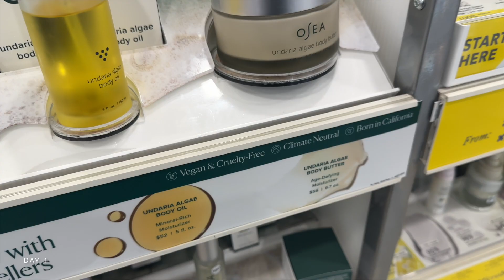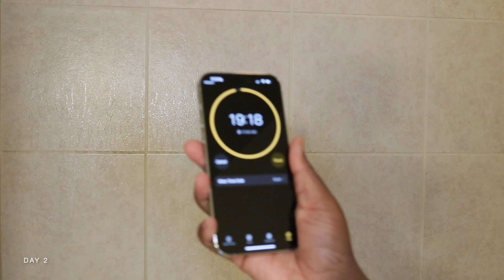SELF CARE/MAINTENANCE VLOG | HAIR , SKIN , LASHES, EYEBROWS & TOES | Yolissa Hair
Hey ywalll!!! In todays video is a maintenance week ! I don't know why I thought I was going to get all of this done in a day lol I hope y’all enjoy it.

Hair Info: upartwig Kinky Straight U Part Wig 18inches 180%density

Hair Care Day 1
◦ All Soft Shampoo
◦ Silk Express Miracle Silk Shampoo
◦All Soft Conditioner
◦Mannequin Styling Head
◦Agave & Lavender Blow-Dry & Style Primer
◦One United Multi-Benefit Treatment Spray
◦Round brush
◦SilverBird Turbo Dryer
◦White Brush

Skin Care Day 2
◦Elemis resurfacing facial wash
◦Grey Waffle Robe - (sold out)
◦Dual-ended Angled Eyebrow Brush
◦Facial Hair Scissors
◦Elemis Facial Pads
◦Facial Razor
◦ Vitamin Nectar Antioxidant Face Mist

Hair Care Day 2
◦Thermal Protectant Hair Cream
◦Black Lace Trim Robe - (its tall girl friendly)
◦shower curtain (similar one linked)
◦Claw clip

Lashes Day 3
◦lashes Chic 8-14MM
◦Duo Glue

Pressing Out U part Unit Day 3
◦Flat Iron
◦White Brush

Light Makeup Day 3
Lash glue
Lash applicators
Primer (think its been replaced)
Color correcting concealer in 53
Pro Beauty blender
Foundation (discontinued new one linked)
highlighting concealer in chestnut
Setting Powder
Fenty Bronzer Thick Mint
Fenty cream bronzer in Toffee Tease
Blush Rosy Does It from Mac
Lip Liner (its a eyeliner) @LA Girl Cosmetics Gel Glide Eyeliner in brown
Lipstick Suga Kiss from Fenty Beauty

Camera: Canon 80D
Vlog Camera: IPhone 14 Pro Max
Editing Software: iMovie
Lighting: I use natural lighting
    ◦Diva Ring Light
◦Two LED lights
Height: 5'10

Timecodes
0:00 - Intro
1:35 - Pedicure
2:57 - Washing U part wig from Yolissa Hair
4:16 - Blow drying U part wig
6:55 - Washing my Type 4 hair
8:46 - Skin Care , Eyebrows +  Dermaplaning
12:17 - Detangle my Type 4 hair
14:50 - Heat Protectant + Blow Out
16:01 - Installing Unit + Braid down
19:59 - At Home Lash Extensions
21:40 - Straighten Yaki Straight U part wig
23:15 - Light Makeup
30:40 - Curling Hair + Yolissa Hair Review
32:36 - Taking down pin curls
33:57 - Outtro 🤍 Ending thoughts , Thank You for Watching !

You made it through the Description Box! Your the real MVP 🤍